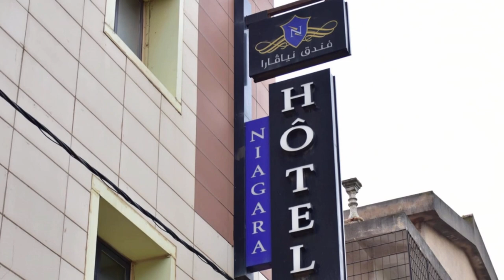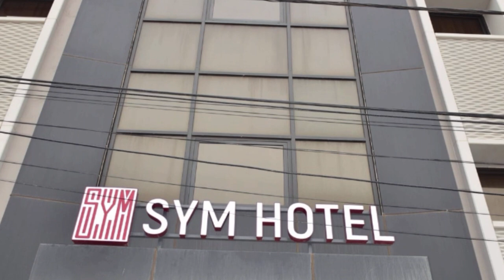يحدث اليوم بولاية الجزائر👈 تدشين خمسة فنادق دفعة واحدة👈 NEW HOTELS INAUGURATIONS IN ALGIERS SUBURB